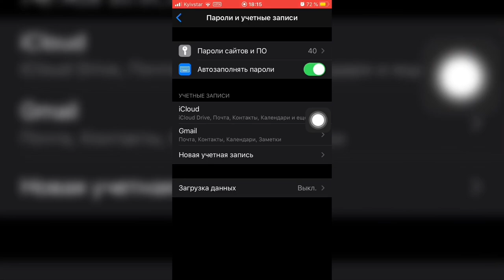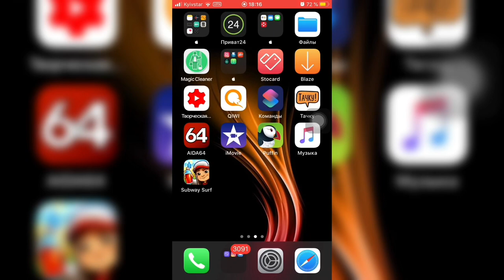Автозаполнение ПАРОЛЕЙ на iPhone/iPad - iApple Expert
Автозаполнение паролей очень классная и удобная вещь которая доступна для всех пользователей iPhone/iPad

Как настроить данную функцию?
Всё просто:

1. Открываем настройки
2. Touch ID/Face ID и код-пароль
3. Активируем ползунок «Автозаполнять пароли»
4. Пароли и учетные записи
5. Активировать ползунок «Автозаполнять пароли»
6. Перейти в учётную запись Apple
7. iCloud
8. Связка ключей
9. Активировать связка ключей iCloud